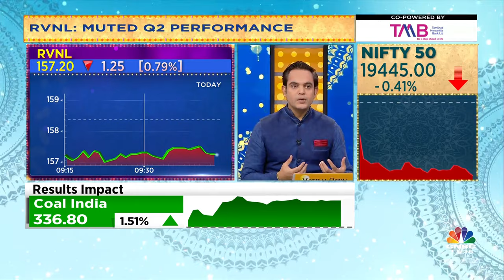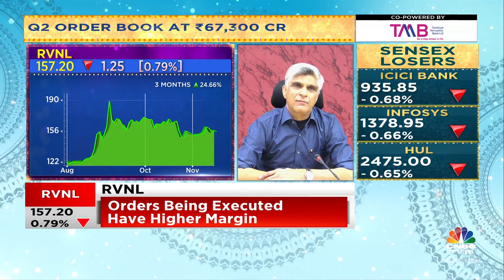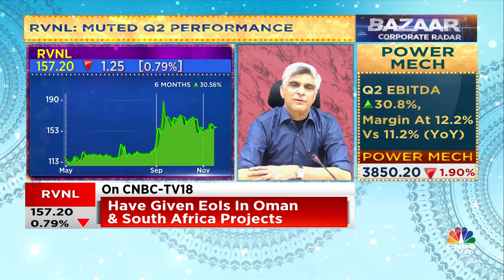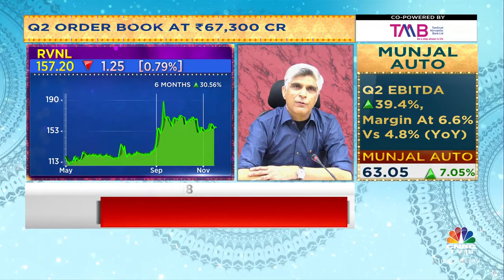Share Of Projects By Railway Ministry In Orderbook Has Come Down: Rail Vikas | CNBC TV18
2QWithCNBCTV18 | Share of projects by railway ministry in orderbook has come down says Pradeep Gaur of Rail Vikas. Tells Prashant Nair, Nigel D'Souza, and Mangalam Maloo that present divestment was part of minimum public shareholding requirements.

n18oc_business